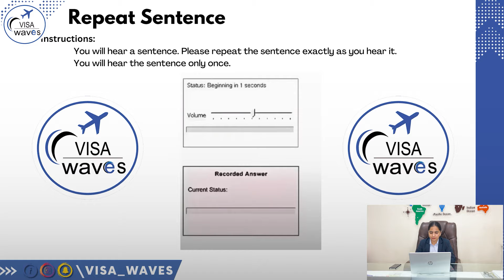(March 2024) Tips & Tricks of Repeat Sentence PTE || Visa Waves